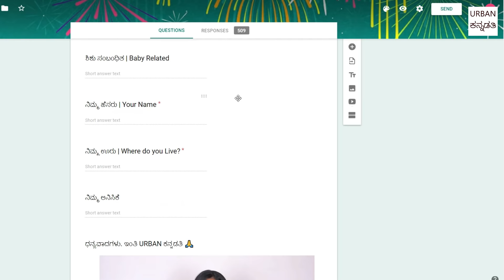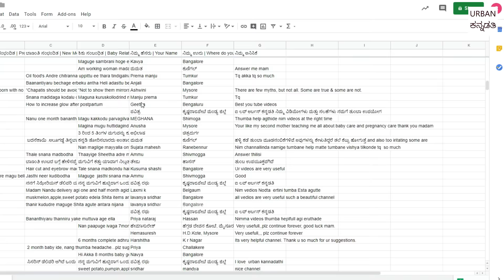ಬಾಣಂತಿ ಆರೈಕೆ ಭಾಗ 2 - ಸರಿ? ತಪ್ಪು? Post Delivery Care - Truth? Myth? Outdated?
♥ ದಿವಿಜ್ ಮತ್ತು ನಾನು ಬಳಸುವ ಸಾಮಗ್ರಿಗಳು
ಕನ್ನಡ ವೀಡಿಯೊ ಸಂಗ್ರಹಗಳ ಪಟ್ಟಿ :
2. ಶಿಶು & ಮಕ್ಕಳಿಗೆ ಮನೆ ಮದ್ದು
3. ಶಿಶು ಆಹಾರ - 6-12 months
4. ಶಿಶುಗಳಿಗೆ ಸರಿ ಆಹಾರ - 6-12 months
5. ಶಿಶು & ಮಕ್ಕಳ ತೂಕ ಹೆಚ್ಚಿಸುವ ಆಹಾರ
8. ಗರ್ಭಿಣಿ & ಬಾಣಂತಿಯರಿಗೆ ಸಲಹೆ ಮತ್ತು ಆಹಾರ
10. ತೂಕ ತಗ್ಗಿಸಲು ಟಿಪ್ಸ್ & ಆಹಾರಗಳು
17. ಪ್ರಶ್ನೋತ್ತರ - Q & A Live Videos

Thanks,
Kavitha Prashanth

baananti aaraike, kannada baananti video,